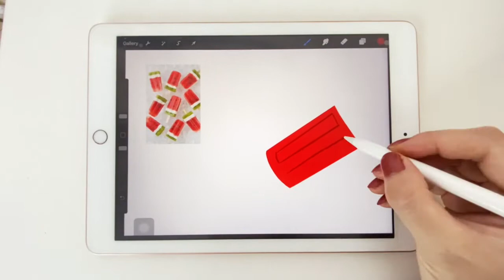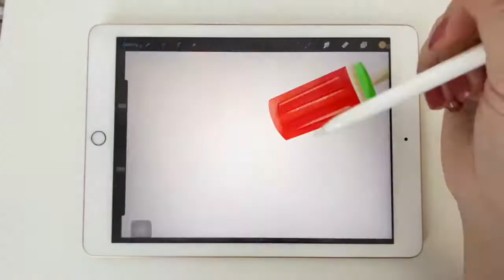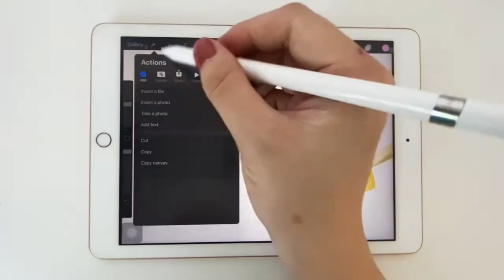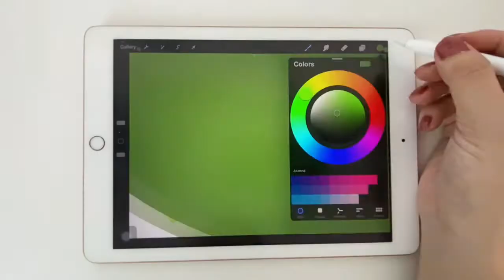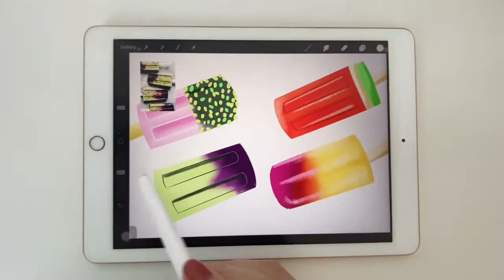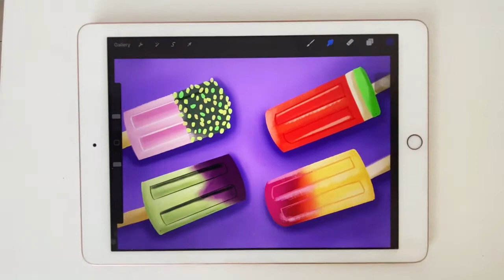Draw with me on Ipad! How to draw Lollipop ice cream with Procreate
Hey everyone! this week i am inspired by summer when people like to eat some cold sweet ice cream. To make the drawing more challenging i decided to choose 4 kinds of ice creams so the painting can be more fun and playfull. Hope you enjoy this tutorial and send me your version of ice cream painting if you want to try them.